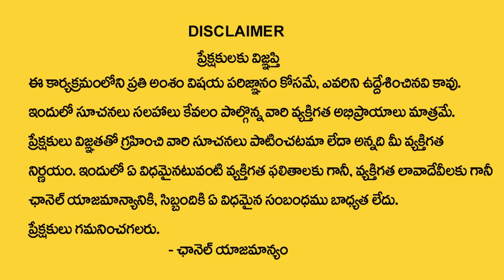Anantha Latest Money Mantra 2.O | How to Become A Millionaire || Millionaire Mindset || Daily Money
Watch►Anantha Latest Money Mantra 2.O | How to Become A Millionaire ||  Millionaire Mindset || Daily Money